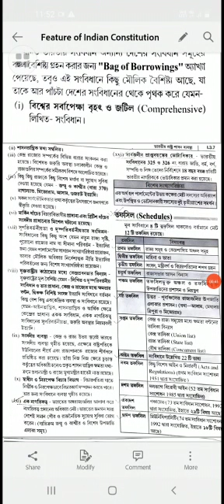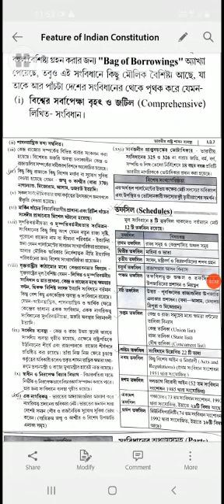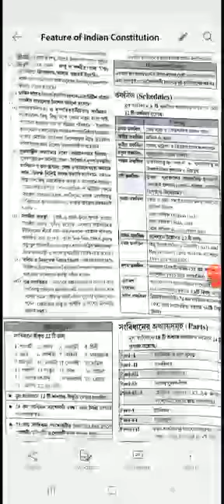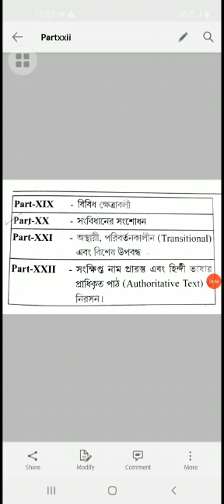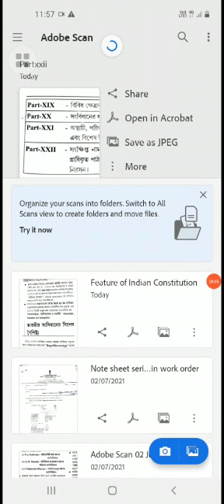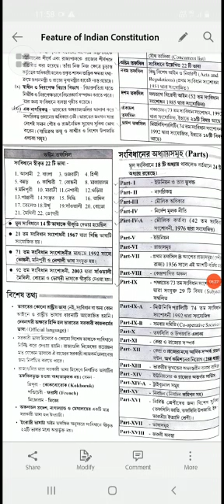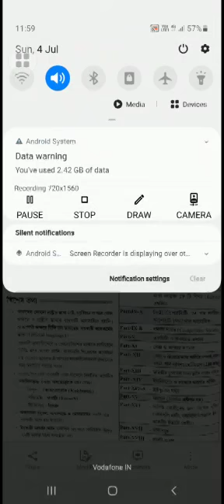Indian Polity_feature of Indian Constitution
Feature of Indian Constitution & schedule & Parts